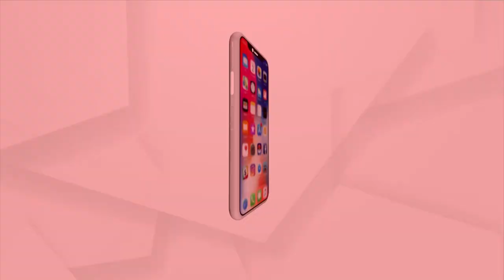Actor Dinesh Lal Yadav to Campaign for BJP Candidate in Brajrajnagar ahead of By Poll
Actor Dinesh Lal Yadav to Campaign for BJP Candidate, Radha Rani Panda in Brajrajnagar ahead of By Poll.